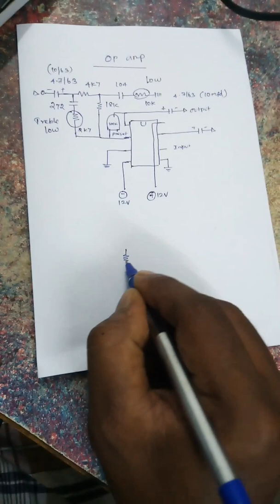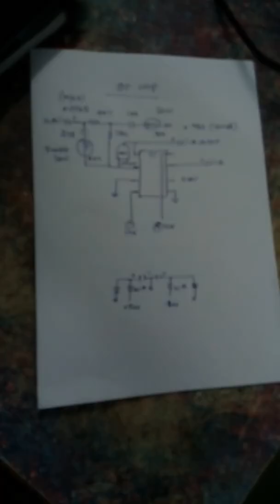Audio filter circuit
Audio clearance filter circuit some basic

Any suggestions and issues